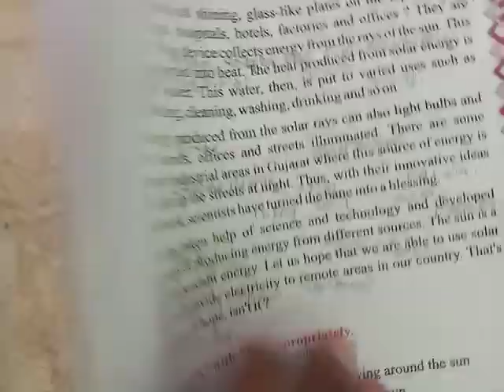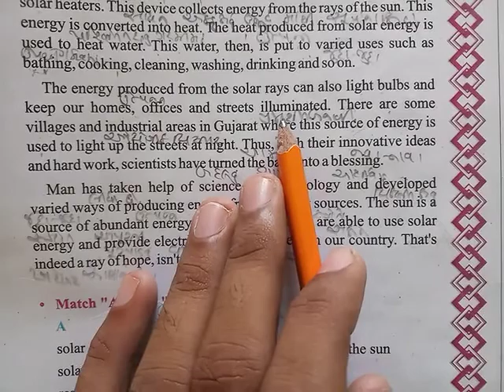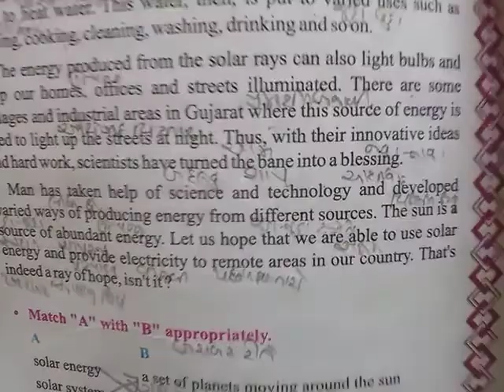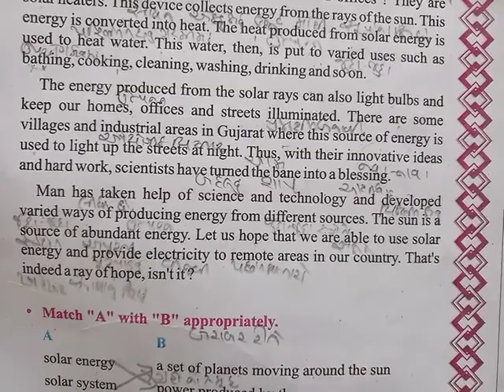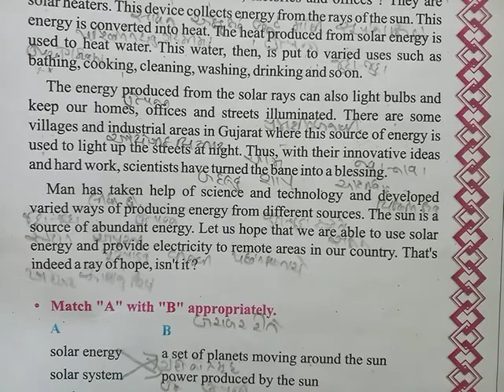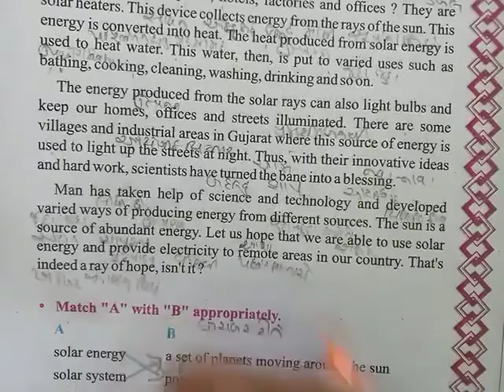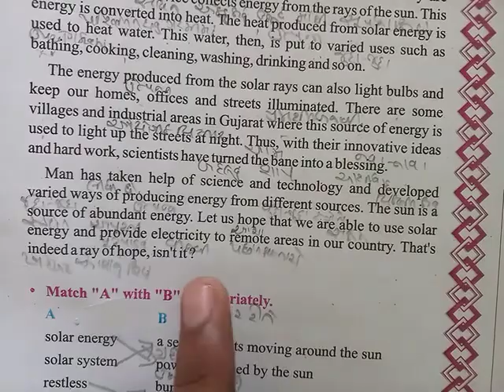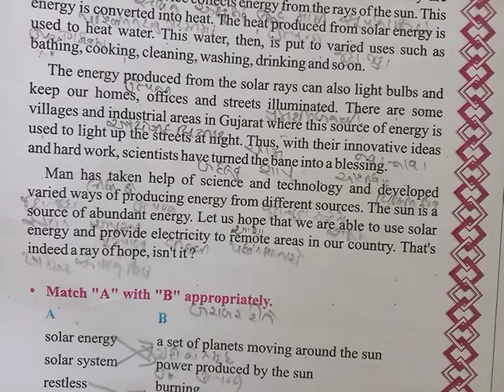GM STD 8 ENGLISH UNIT 4 DAY 41 1